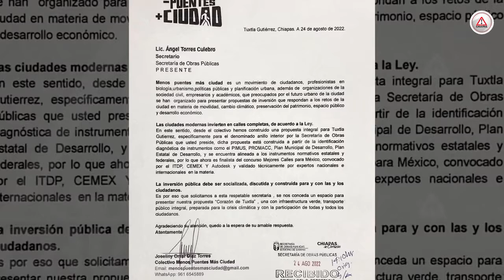Estima Ángel Torres gasto de más de mil millones en construcción del puente de Joyyo Mayu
Los estudios de mecánica de suelo están en marcha en donde la Secretaría de Obras Públicas proyecta la construcción de un puente vehicular, que conectará el Libramiento Norte con el Sur de Tuxtla Gutiérrez y que pasará por los parques Joyyo Mayu y Caña Hueca.